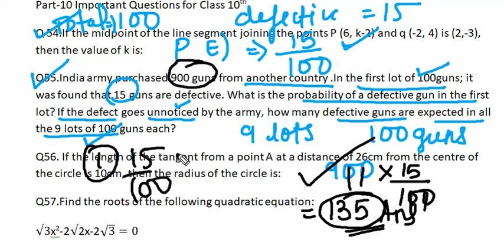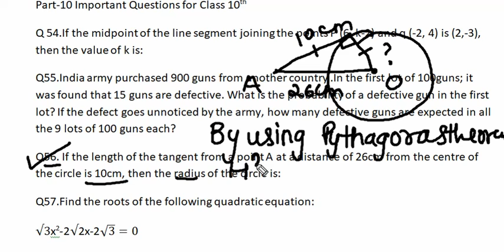Class 10th Maths Important Questions for 2021 Part 10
Class 10th Maths Important Questions for 2021 Part 10 Concept Based